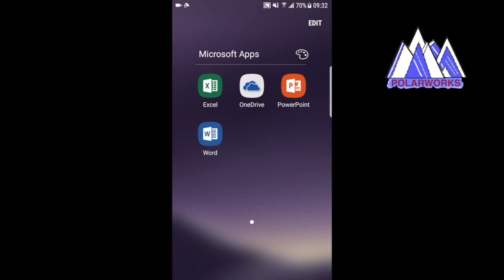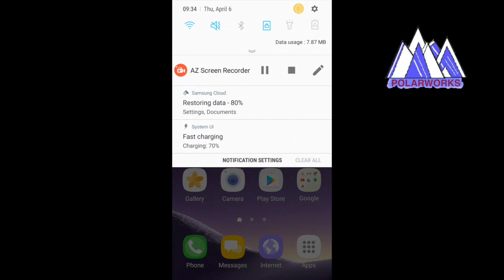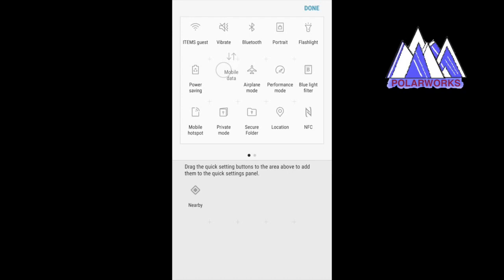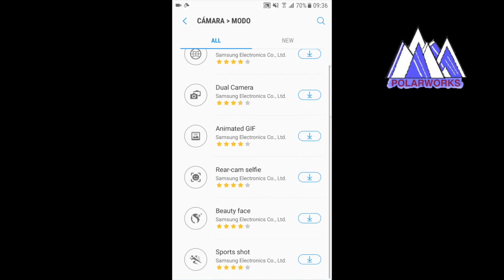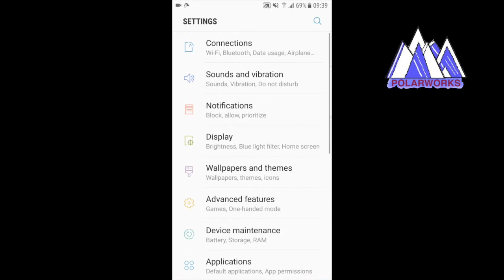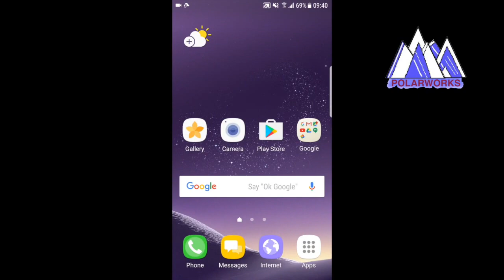Helios ROM v7.10.X (S7 Edge Nougat 7.0 Review)